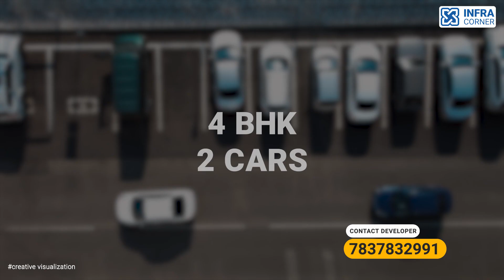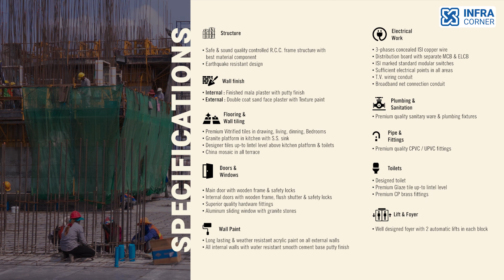3 BHK Apartment in Vastral? See Girivar Empire!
Looking for a luxurious 3 BHK Apartment in Vastral, Ahmedabad? Dive deep into Girivar Empire, an epitome of elegance and comfort. Hosted by Kalpan Shah, this video provides an exclusive brochure explanation tour of the project, showcasing the wide array of amenities - from a state-of-the-art gymnasium to an expansive event lawn. Get a detailed look at each apartment, with sizes ranging from 290 to 410 Sq. Yd. All you need to know about your next potential home is right here.

🌆 Girivar Empire Highlights:
𝙋𝙧𝙤𝙟𝙚𝙘𝙩 𝙉𝙖𝙢𝙚: Girivar Empire
𝙇𝙤𝙘𝙖𝙩𝙞𝙤𝙣: Vastral, Ahmedabad
Apartment Size: 3 BHK - A Block - 290 Sq. Yd
                            3 BHK - C Block - 270 Sq. Yd
                     4 BHK - B Block - 410 Sq. Yd
𝙍𝙀𝙍𝘼 𝙉𝙤.: PR/GJ/AHMEDABAD/AHMEDABAD CITY/AUDA/RAA11877/310523
𝙋𝙧𝙤𝙥𝙚𝙧𝙩𝙮 𝘾𝙤𝙙𝙚: IC094
𝙋𝙧𝙤𝙥𝙚𝙧𝙩𝙮 𝙏𝙮𝙥𝙚: 3 BHK Apartment
𝙃𝙤𝙨𝙩: Kalpan Shah

🌟 𝙀𝙭𝙘𝙡𝙪𝙨𝙞𝙫𝙚 𝘼𝙢𝙚𝙣𝙞𝙩𝙞𝙚𝙨:
▪️ Gymnasium
▪️ Indoor Games
▪️ Meditation / Yoga Deck
▪️ Swing Plaza
▪️ Informal Sit-Out
▪️ Home Theater
▪️ Library/ Lounge
▪️ Badminton Court
▪️ Box Cricket
▪️ Bicycle Stand
▪️ EV Charging Point
▪️ Toddler's Park
▪️ Jogging Trek
▪️ Sports Plaza
▪️ Multipurpose Hall
▪️ Children Play Area
▪️ Event Lawn
▪️ Basement Parking

🎥 Video Timestamps:
00:00 - Glimpse & Details of the Project
01:24 - Brochure Download Link
01:41 - Exterior Look & Apartments Detail
02:16 - 4 BHK Link
02:20 - Luxurious Amenities
02:54 - Common Foyer + Puja Area
03:22- Drawing Room + Balcony
03:50 - Kitchen & Dining + Wash + Store + C.Toilet
04:21 - 3 Bedrooms + attached Toilets
04:51 - Specifications & Consultants + Developer's Contact number
05:08 - More Videos of Infra Corner

3BHKApartments